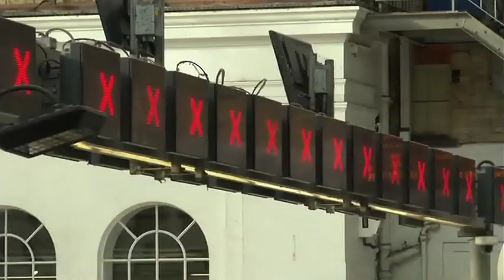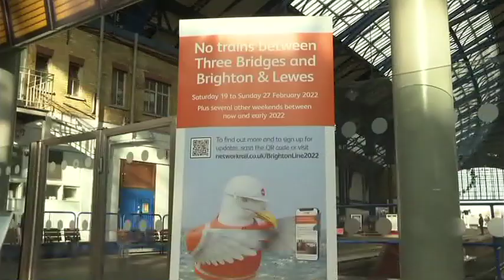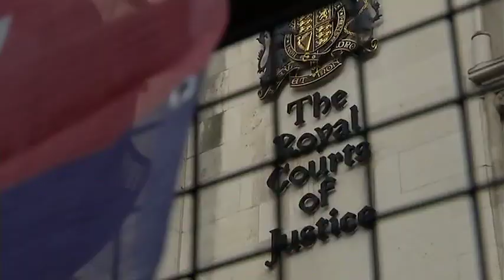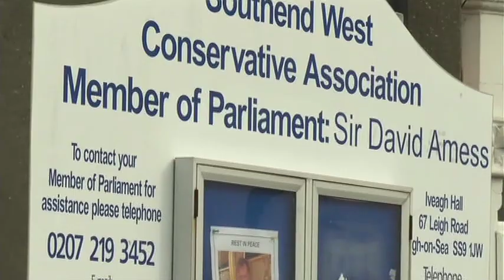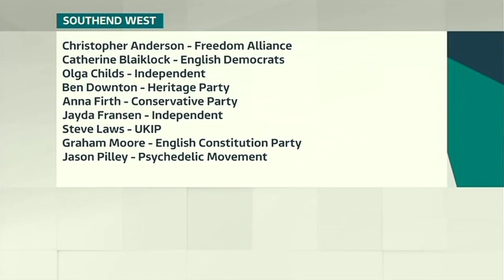220202 ITV News Meridian East